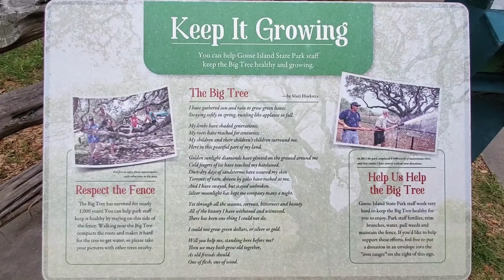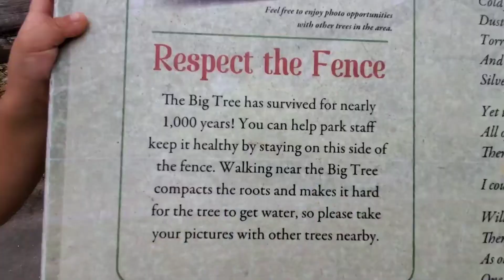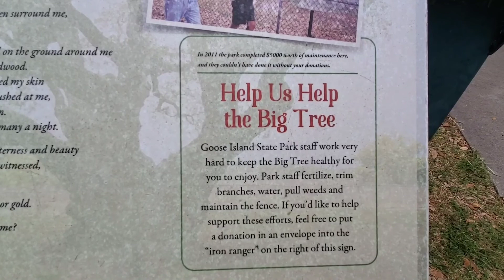You Won't Believe this 1000 year old tree In 0ur Back Yard